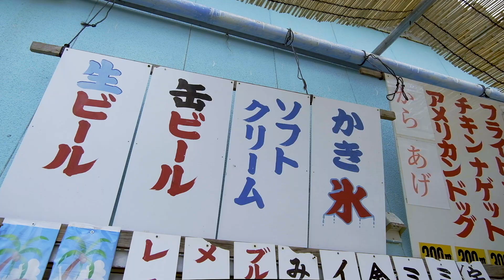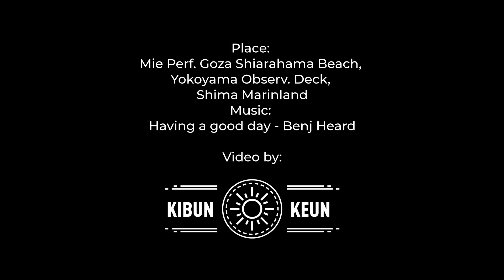Japan Travel Destination 2020: ISE-SHIMA Trip White Beach, Observatory Deck, Aquarium with FUJIFILM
伊勢！いいとこでしたね
今回は楽しい感じで
志摩市に遊びに行きました
三重県の下先っちょのとこですね

海がきれいでした！
水族館と展望台にも行きました！

Camera: FUJIFILM X-T30
Lens: XF23mm 2.0
Gimbal: Zhiyun Crane M2
Drone: Mavic mini